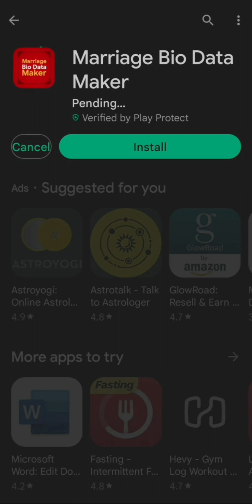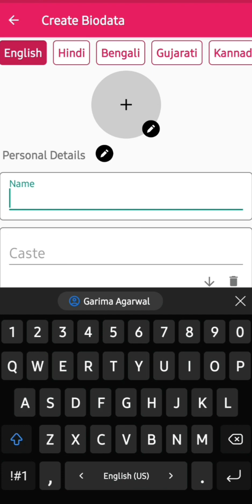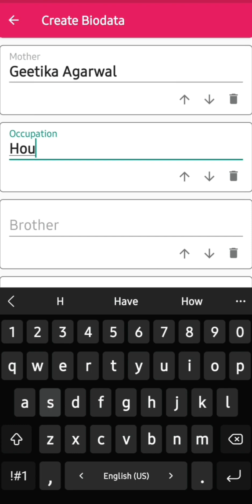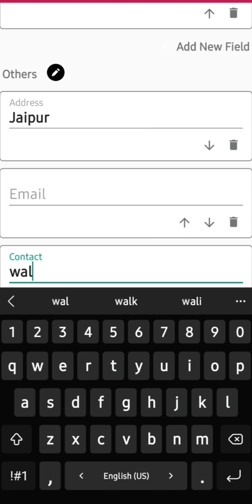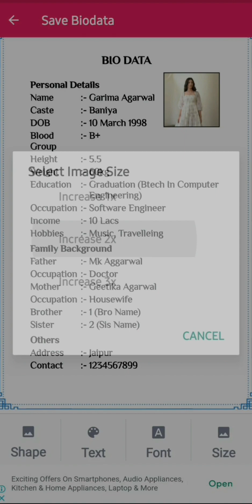Mobile se शादी के लिए बायोडाटा कैसे बनाएं || Make Marriage Biodata In Easy Way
is video me maine appko btaya hai saadi ke liye biodata kaise banaye phone se
please support

how to make biodata of a girl for marriage
how to make a biodata for muslim marriage
what should be included in marriage biodata
what should i write in my marriage biodata
how to write matrimonial profile for boy by parents
how to make biodata for marriage for hindu boy
how to make biodata for marriage for muslim boy
how to make marriage biodata format for boy in marathi
how to make effective biodata for marriage
how to make bio data for marriage in word
how to make bio data for marriage format
how to write marriage biodata for girl
how to write marriage biodata for boy
how to prepare marriage biodata for girl
how to write matrimonial profile for girl
how to make biodata for marriage
how to make biodata for marriage in laptop
how to make biodata for marriage in mobile
how to make biodata for marriage in marathi
how to make biodata for marriage for hindu girl
how to make biodata for marriage for muslim girl
how to make biodata for marriage in word
how to make biodata for marriage in hindi
how to make biodata for marriage for girl online
how to make biodata for marriage in gujarati
how to make marriage biodata in marathi
how to make marriage biodata in laptop
how to make marriage biodata in powerpoint
how to write marriage biodata in marathi
how to make biodata for marriage in photoshop
how to make biodata for marriage in iphone
how to make impressive biodata for marriage
how make marriage biodata
how make marriage biodata in ms word
how to make biodata for muslim marriage
how to make marriage biodata on mobile
how to make biodata for marriage of girl
how to make personal biodata for marriage
how to write marriage proposal biodata
how to make bio data for marriage proposal
how to make biodata for marriage pdf
how to make biodata for marriage purpose
how to make marital biodata
r how to make a matrix
how to create marriage biodata in word
how to create marriage biodata format in word
how to make marriage biodata format for boy
how to make marriage biodata in word
3 things to make a marriage work
7 steps to make a marriage work
7 ways to make a marriage work
7 principles of how to make marriage work
7 marriage book